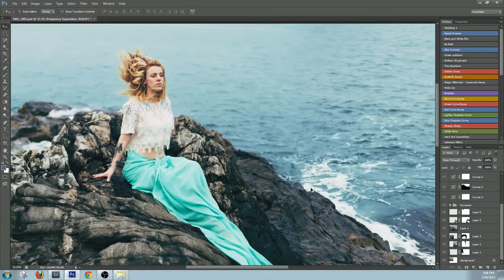PHOTOSHOP COMPOSITE (Brenizer Method) | Savannah Daras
This is just a quick preview of my layers and editing process for this photo
I will be uploading more full-length editing videos and tutorials in the very near future!
- Savannah

Model: Rachel Boncek
Editing software: Photoshop CS6
Camera/Lens: Canon 5D MKII + Sigma 35mm f/1.4
Photography/Retouching: Savannah Daras
Location: Maine